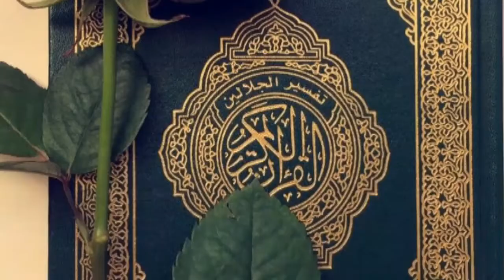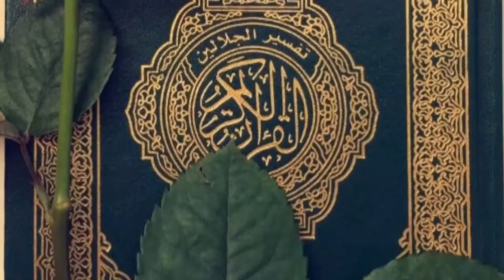new tarana must watch || kufaar musalat hum pe howe || islam se jab humdoor howe || Al-Azhar ال اظہر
in this channel we all uploading all about islam we like to share islam with other people

kupaar musalat hum pe huwe
islam se jab hum door howe
ab deen wa hajath hum nhi
duniyan  mai hum kamzoor howe
QURAN ko hum chod diya
sunnat se bhi rista tood diya
islam se nisbat hum ko nahie
es toor se hum door howe
muah haq mai khuda se mood liya
kufaar se rishta jood liya
kaafir ki itaaat kr k hamain
hum in ke yahn majboor howe
ab deen raha jab hum ne nahi
dunaiya mai hum kamzoor rahe
kuch hoosh musalmanon ko nahie
alba hukumat olbada
tehzeeb kr ke ibadat.
ab deen raha jab hum ne nahie
duniya mai hum kamzoor  howe
es waqt musalman khaar howe
kafir ke gulamain zaar howe
aaye shariat huqmi khuda jab in ke yahn mahjoor howe
kufar musalat hum oe howe

tarana
new tarana
tarana 2021
kashmir tarana
islamic tarana
pakistan tarana
musta watch
sad tarana
heart touching tarana